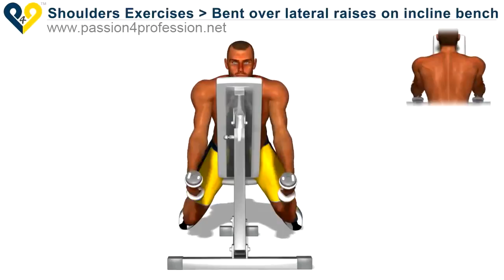Bent over lateral raises on incline bench.mp4.mp4